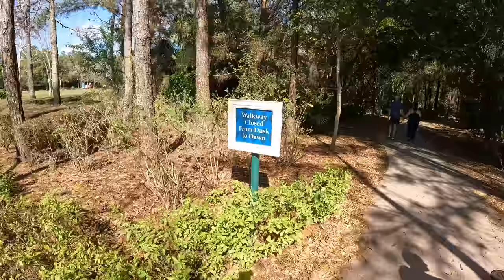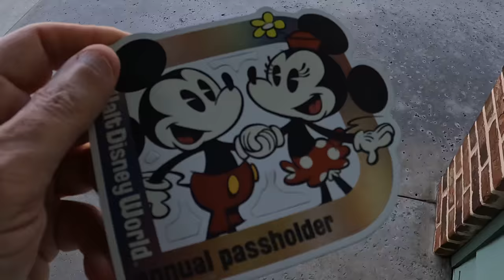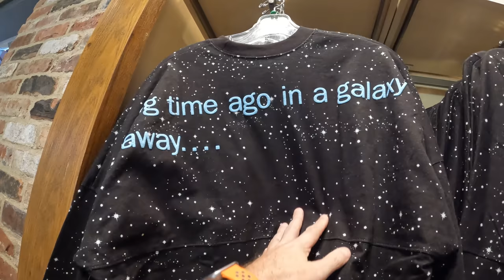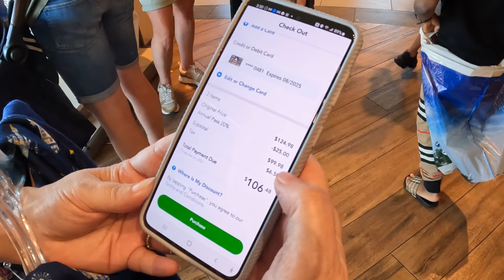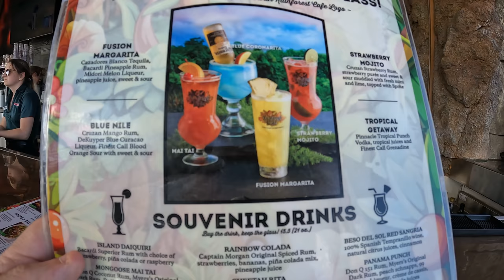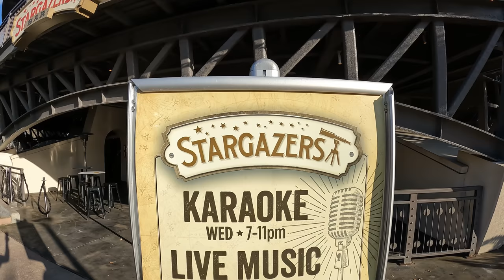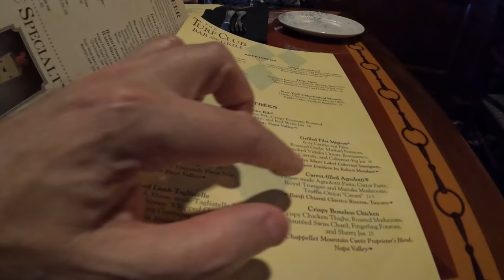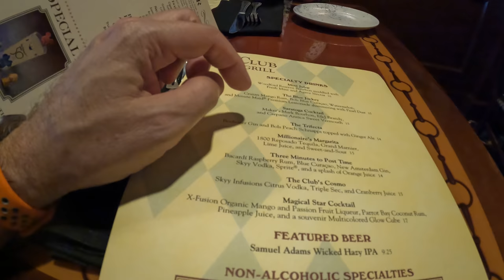Drunk at Disney Springs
Walt Disney world have released a new Passholder magnet for the 50th anniversary, but the only way to get it is to go to Disney Springs and pick it up in person.
We bring you along with us as we join the Virtual Queue on the My Disney App and pick the magnet up, which has a hidden magical surprise.
With three hours to kill before our first visit to the Turf Bar and Grill we do a bit of retail therapy in the World of Disney followed by just one or seven cheeky Happy Hour cocktails before dinner.
We finally stagger to Saratoga Springs and have a very "interesting" meal with a few odd dishes at the Turf Bar and Grill.

00:00. Passholder Magnet
09:40. World of Disney
15:00. Lava Bar
18:30. Stargazer Bar
20:00. Saratoga Springs
23:12. Turf Bar and Grill